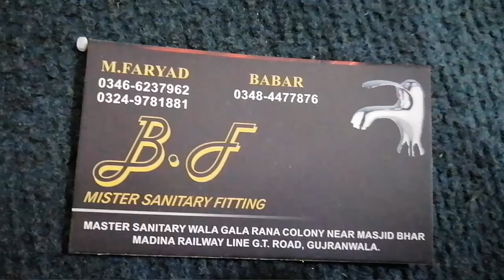B.F SANITARY || Gujranwala Sanitary Market || 2021 Cheap Rates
B.F sanitary producing the fine and durable sanitary . There shower set similar to Faisal Sanitary but less in prices.

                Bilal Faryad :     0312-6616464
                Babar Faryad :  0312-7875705